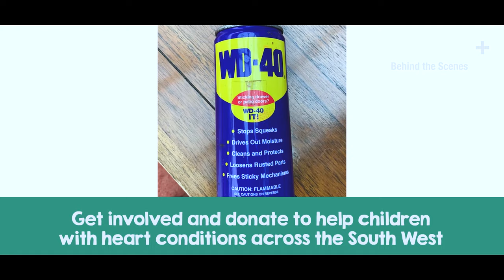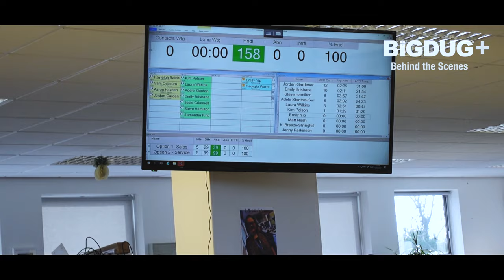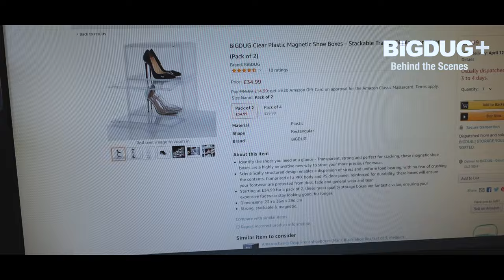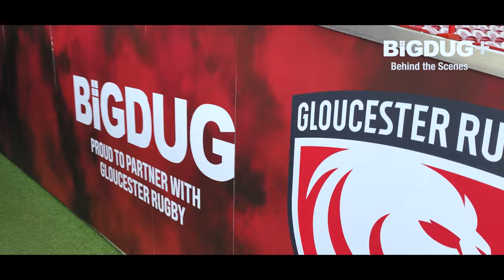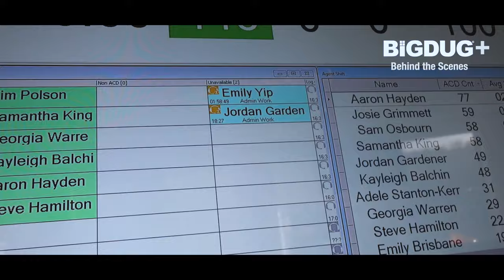Behind the Scenes at BiGDUG, our rapidly expanding company. See how we put the fun into functional!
Watch our first ever episode of behind the scenes at BiGDUG!  See just how fabulous our BiGDUG family is!

BiGDUG is a Gloucestershire based storage solutions company, with a BIG personality. Where else in the world of shelving would you find a local company that strives daily to put the fun into functional….

Its humble beginnings began back in 2004 and is now part of a global business group. Still humble in their approach, BiGDUG employees are down to earth, dynamic, innovative and committed to providing the best experience for their customers. But don’t be fooled, it isn’t all about boring old shelving (no offence shelving lovers).

Recently we have seen the company decorate its building as a giant advent calendar, gift Christmas in a box over the 24 days of advent to local families in need, design and deliver a ruby encrusted wheelbarrow to Naas ‘offa Love Island, raise over £4700 for a local charity Heart Heroes, interview Michaela from the Apprentice and employ Tom Malone Junior as a chair tester!

It goes on and on… BiGDUG is BUSY!

This episode will introduce you to a small collection of BiGDUG employees let’s start with our incredibly hard-working customer services team…

WATCH ON!